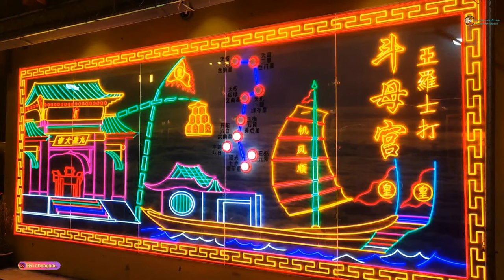馬來西亞 亞羅士打鬥母宮 慶祝九皇大帝仟秋 ~ 群獅賀壽 / 傳統南獅觀摩賽 農歴9月初一 2023 年 The Nine Emperor Gods Festival 2023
亚罗士打斗母宫杯传统南狮观摩赛